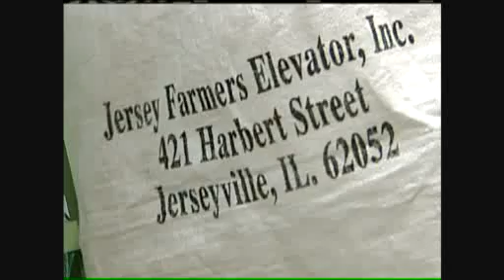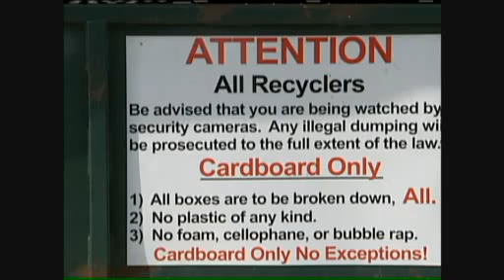Puppies Rescued From Recycling Center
Puppies were rescued from a recycling facility after someone tried to throw them away.  Watch this amazing video and see their rescue!